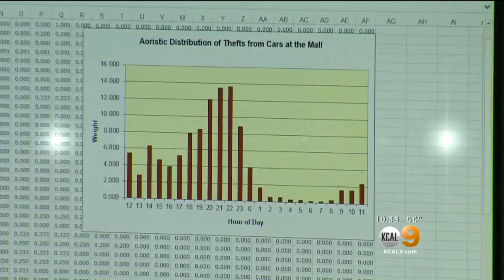Predicting Crime: Orange County Investigators One Step Ahead Of Crooks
A crime analysis unit tracks dates, times and crimes to come up with an algorithm to try to crack the criminals' code before they strike. Stacey Butler reports.